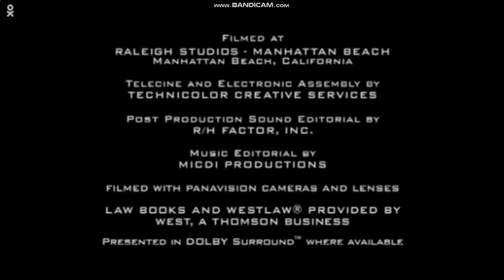David E. Kelley Productions/20th Century Fox Television (2006)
Taken from "Boston Legal"